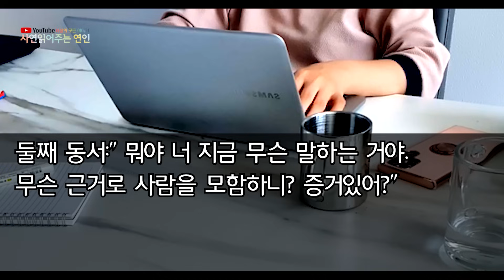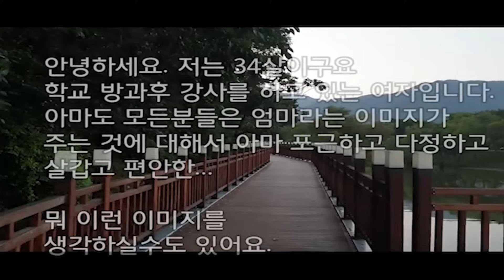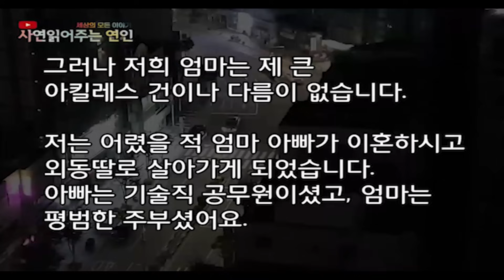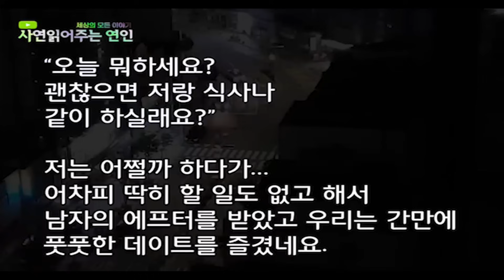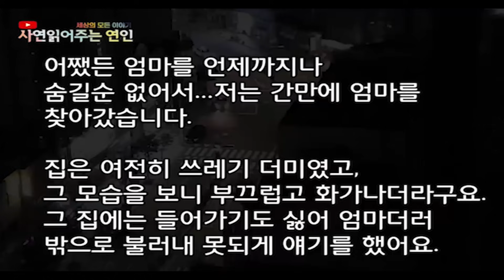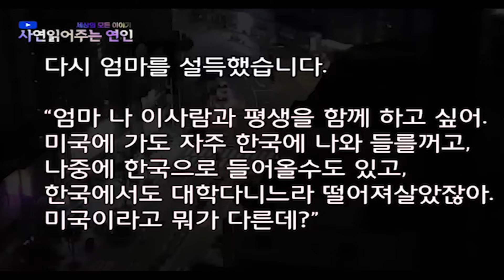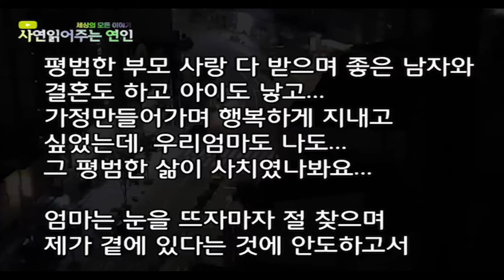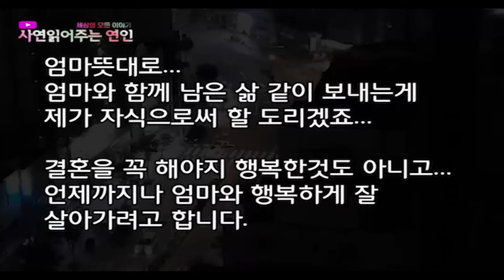어머니 팔순 잔치에서 내 가방을 보고 없어진 자기 가방 같다는 동서 "작은어머니한테 진품이 있었어요?" 예비 며느리 한마디에 얼굴이 벌개지고 어머니 보태기에 배꼽 잡았습니다.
안녕하세요. 사연읽어주는 연입니다.
날씨가 무척 덥습니다.
구독자님 모두 건강 유의하세요.

감사합니다!!^^

감사합니다^^

있습니다.